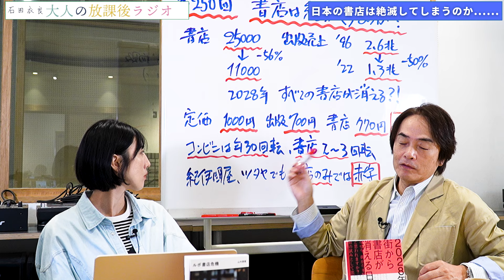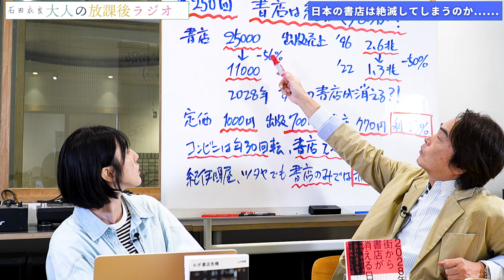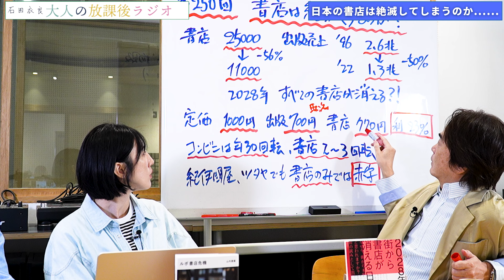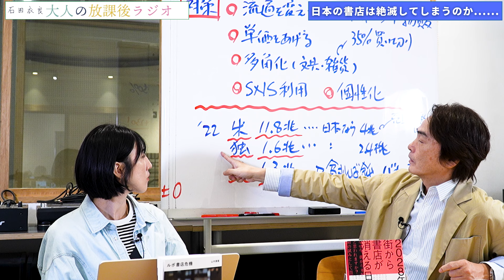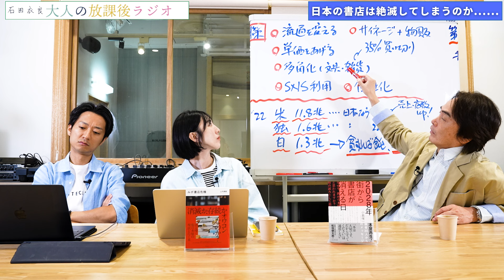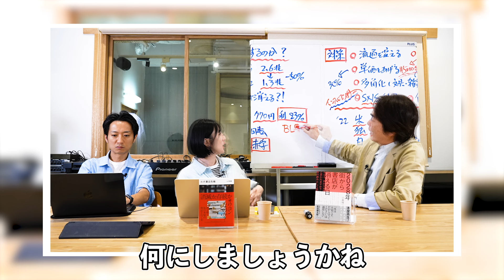［第250回｜前編］書店絶滅？本を読まない日本人は競争力を失っていくだけなのか。起死回生の救済策はどこにある？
→iPhoneなどIOS版のYouTube公式アプリをお使いの場合、Webブラウザからの登録がお得です！

書店は絶滅するのか！
全盛期の半分以下の出版売上と書店数

本を読まない日本人は
ますますバカになり競争力を失っていく。
起死回生の救済策はどこにある？

ちなみにアメリカの
一人あたりの出版売上は日本の3倍
日本だけではびこる書店病の核心とは

本当に読まないとバカになるからね！. 衣良

▼番組で紹介した本
『２０２８年 街から書店が消える日 ～本屋再生！識者30人からのメッセージ～』（小島俊一／プレジデント社）
『ルポ書店危機』（山内貴範／blueprint）

（第十一弾：2024年10月9日〜12月6日まで！
第109回　『劇場版 呪術廻戦 0』から紐解く100億円超えアニメ映画の法則

▶︎お便り
お便り「20巻目も最高でした！」
お便り「神の呪われた子が気になります！」

▶︎ご質問
ご質問①「人の話し方にイライラしてしまうのに悩んでいます（タカオミさん／30代男性）」

新刊『男女最終戦争 池袋ウエストゲートパークXX』（文藝春秋）
文庫『ペットショップ無惨 池袋ウエストゲートパークXVIII』(文藝春秋）

▼小説家・石田衣良を育てた50冊
No.24『大炊介始末』山本周五郎　石田衣良「小説家・石田衣良を育てた50冊」

２０２８年 街から書店が消える日

84年に成蹊大学を卒業後、広告制作会社勤務を経て、フリーのコピーライターとして活躍。97年『池袋ウエストゲートパーク』でオール読物推理小説新人賞を受賞し作家デビュー。
2003年『4TEEN』で直木賞を受賞。06年『眠れぬ真珠』で島清恋愛文学賞、
13年『北斗、ある殺人者の回心』で中央公論文芸賞を受賞。『アキハバラ＠DEEP』『美丘』など著書多数。

【目次】
00:00 OP
00:15 スタート
19:07 お便り「IWGP20巻の感想」
21:03 ご質問①「人の話し方にイライラしてしまうのに悩んでいます（タカオミさん／30代男性）」
27:18 おまけ映像